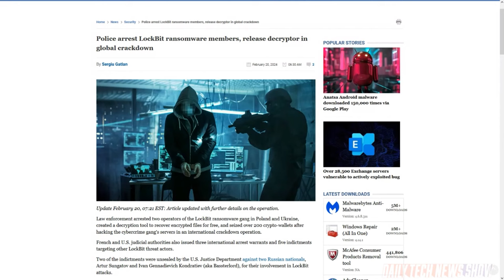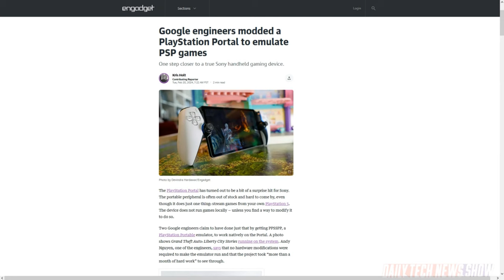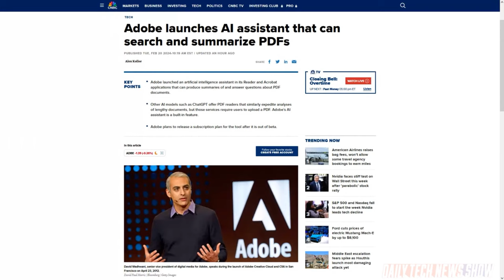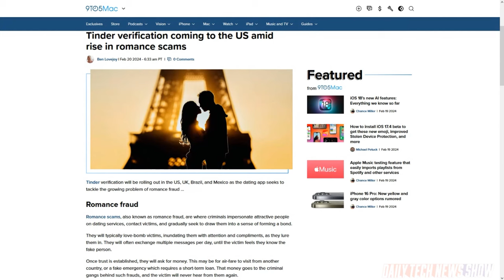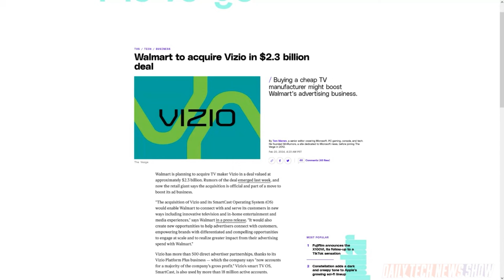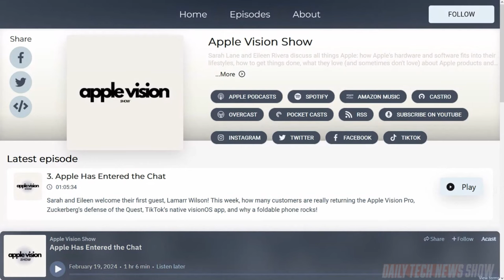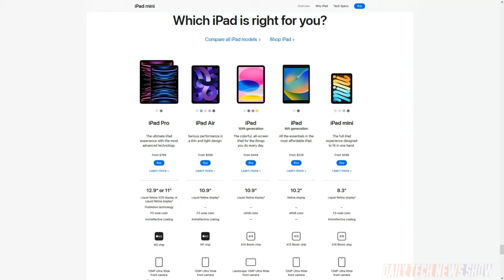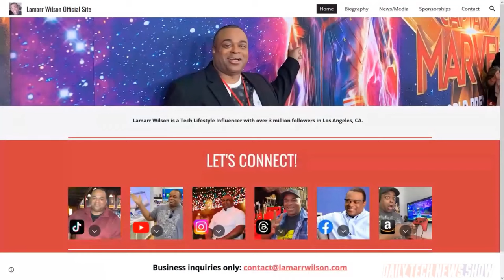Baby Come Back, To iPad Mini - DTNS 4709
Walmart announced that it will acquire TV maker Vizio in a deal valued at $2.3 billion. Plus we detail the big redesign changes YouTube is rolling out to creator channels. And what makes the iPad mini a better choice than the iPad Pro?

Today’s guest:
Lamarr Wilson